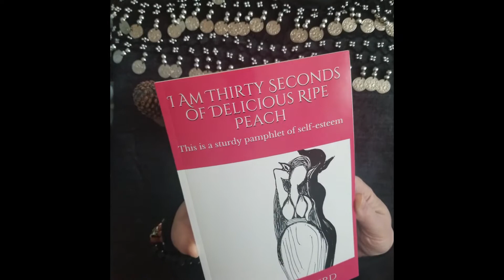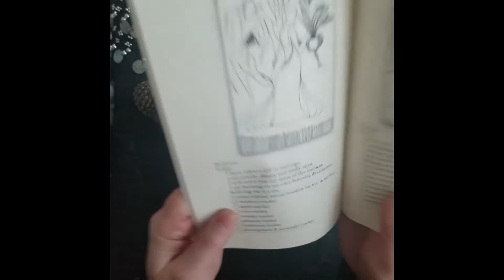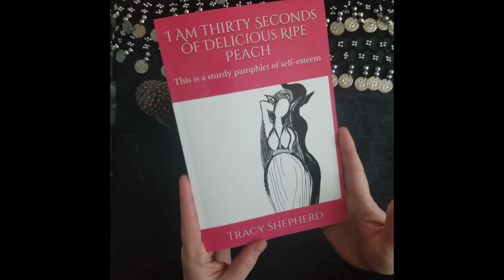for Goddesses: Personal Peace. This is 30 Seconds of Delicious Ripe Peach -a sturdy pamphlet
Unique motivation for finding peace in your decisions.. Like an adult comic book ive created for goddesses, it's personal transformation. Some days we all lack a bit of confidence, it happens to everyone, on these days, use this book.

It's very affordable and you'd be supporting an upcoming authoress.